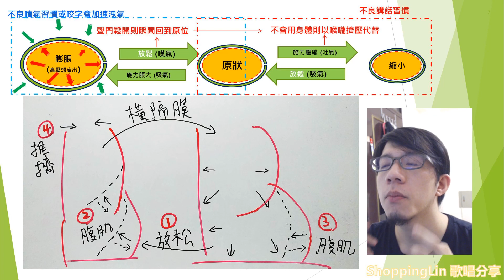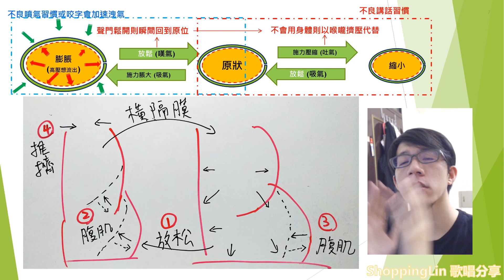學會丹田用力，歌唱有氣無力? 其實是你的氣沒有力! 氣息支撐與送氣起點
其實有氣無力形容的蠻好的，
大部分就是你的"氣沒有力啊"..
為什麼傳統教法會提到吹蠟燭、彈唇、狗喘氣、sss長短音
都是在訓練氣息的強度與穩定輸出
但練習過程中如果少了與"發聲"的連結
往往只要一發聲就又回到推擠的"送氣"了

即使開始做有聲音的Sss與彈唇，
我們也還是容易糾結在
"講話"的壞習慣裡面，
忘記了氣息壓力的"體感"
而追求了講話的"口感"
嚴重一些會講話"斷斷續續"
唱歌像在念歌
再嚴重一點就會一直鎖喉了

有時候，我們重新去審視自己
講話、發單音、歌唱的"第一口氣"
會發現自己還是少了很多與身體的搭配。

更多的說明與影片示範請先直接參考
阿右老師的粉絲頁
阿右聲音表演工作室 的文章

或是透過臉書粉絲頁與我聯繫
我是shopping 一起加油

贊助方式
刷卡(含Google/ApplePay)